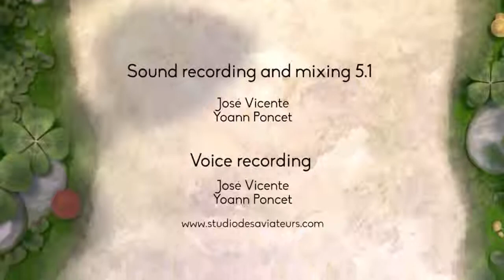Heart Touching Animated Short Film Sweet Cocoon, by ESMA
Here’s a sweet but heart touching animated short film about two insects that decide to help a struggling caterpillar in her metamorphosis.

Sweet Cocoon is an animated CGI short film created by the talented team of Matéo Bernard, Matthias Bruget, Jonathan Duret, Manon Marco, Quentin Puiraveau.

Directors : Matéo Bernard, Matthias Bruget, Jonathan Duret, Manon Marco, Quentin Puiraveau